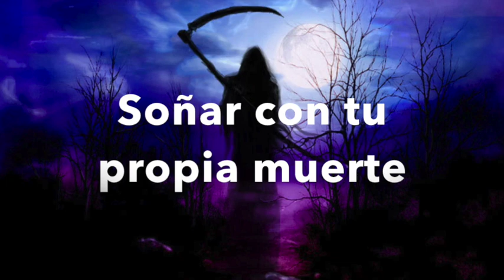Soñar con tu propia muerte - Soñar que muere un familiar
¿Qué significa soñar que me muero? ¿Qué significado tiene soñar con la muerte de un familiar o un ser querido? En este video te explicamos diversos significados de soñar con la muerte ya sea una de las siguientes:
Soñar con mi propia muerte
Soñar que muere un amigo
Soñar que muere uno de mis padres
Soñar con ver a un familiar ya muerto
Soñar que muere tu esposo o esposa
Soñar con ver a la muerte